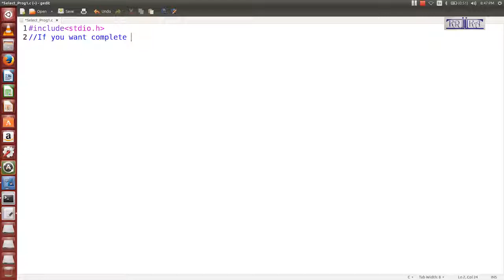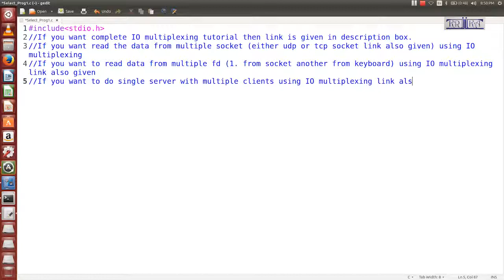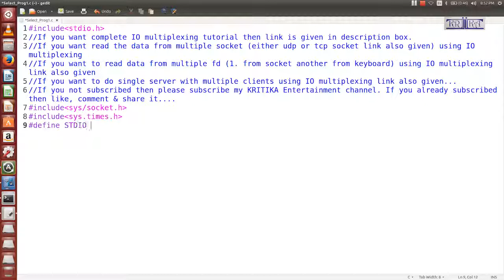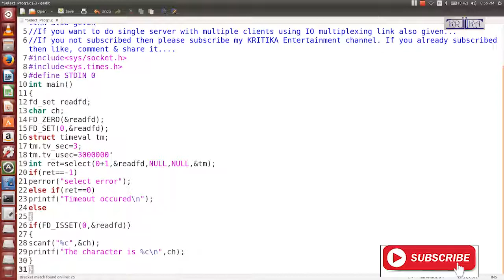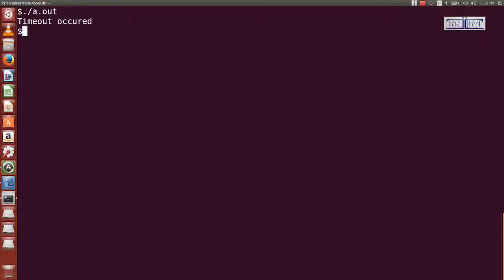i/o multiplexing in socket programming | select API in socket programming | what is i/o multiplexing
IO-Multiplexing in socket programming. In this video there used the
select API which is used to handle multiple file descriptor.

About: KRITIKA is a Youtube Channel, where you will find Entertainment, Health & Education related videos in Odia, Hindi & English. New Video is posted every day.

IO multiplexing in socket programming
multi process
sequential server
parallel server